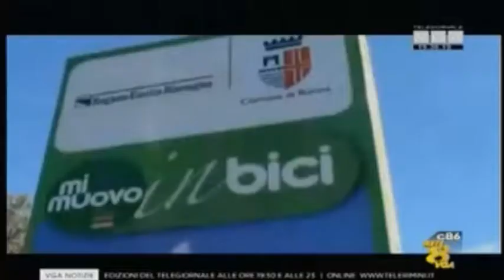Rimini, il caso Bike Sharing "fantasma" - servizio Rete8 (09-10-17)